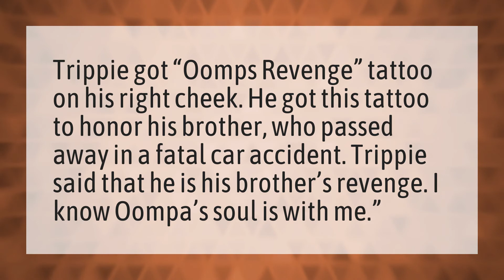What does Trippie Redd cheek tattoo say?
No Vanity • What does Trippie Redd cheek tattoo say?